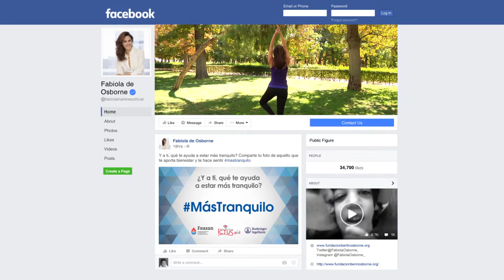Conoce la historia de Rafael, MasTranquilo con Fabiola Martínez